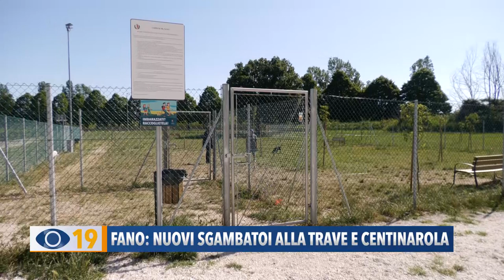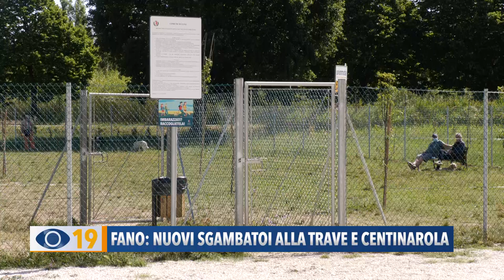Fano: nuovi sgambatoi alla Trave e Centinarola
Continua il lavoro dell’amministrazione comunale di Fano per dotare ogni quartiere di uno sgambatoio. Entro il prossimo mese di marzo ne verranno realizzati altri due: alla Trave e a Centinarola.